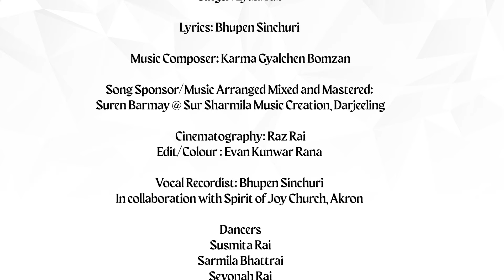Choubandima - Lydia Rai (Official Music Video) | New Nepali Christian Song 2024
Song: Choubandima
Singer: Lydia Rai
Lyrics: Bhupen Sinchuri
Music Composer: Karma Gyalchen Bomzan
Vocal Recordist: Bhupen Sinchuri

and Mastered: Suren Barmay @ Sur Sharmila Music Creation, Darjeeling

Madal: Kushal Yonzan
Guitar: Sher Bahadur Mudel
Flute: Gopal Dev
Chorus: Sangita Gurung Thapa & Nisha Rasaily

Cinematography: RAZ Rai
Edited/Color: Evan Rana
In collaboration with Spirit of Joy Church, Akron
Dancer: Susmita Rai, Sarmila Bhattrai, Seyonah Rai, Ashmi Rai, Ashma Rai, Som Subba